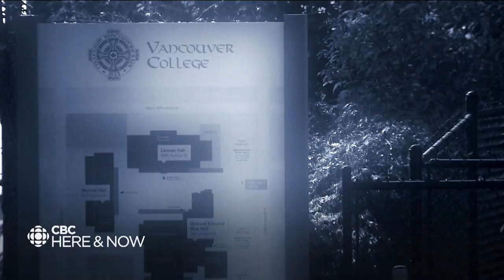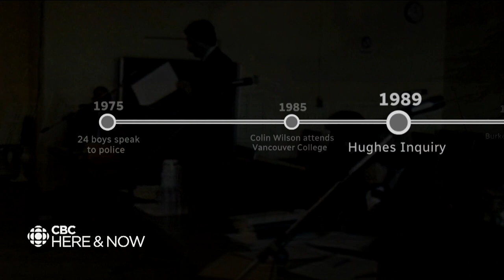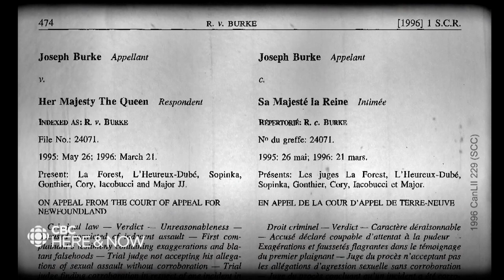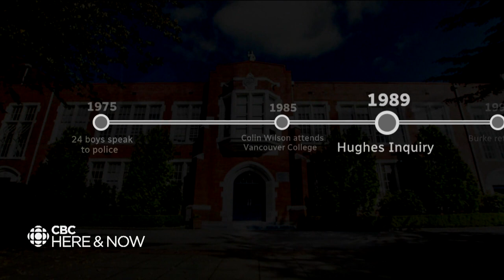Mount Cashel survivors horrified as more than 60 Vancouver men come forward with allegations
CBC reporter Ryan Cooke brings us this look at the connections between hundreds of men 7,000 kilometers apart